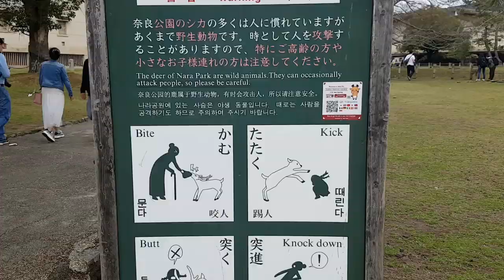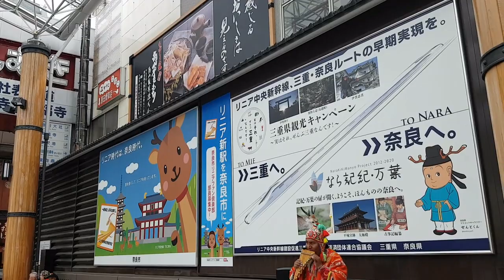Nara, Japan 2017 Vlog + A Time For Us (Romeo and Juliet 1969) Flute Cover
It's been 2 years since these video clips were taken and I only got the chance to edit them today! Well, I wish I could have done some color grading if my laptop wouldn't lag, hang or crash on me.

This was in Nara, Japan. Spring 2017.

PHONE CAMERA : Samsung S7 Edge
EDITING SOFTWARE: OpenShot Video Editor

Theme Song from Romeo and Juliet 1969 Soundtrack: A Time For US